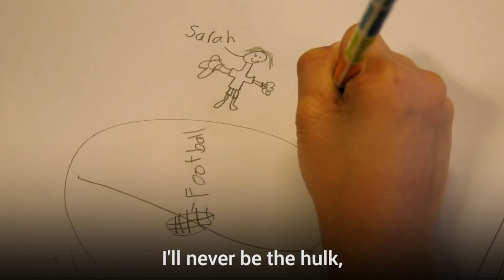60 Second Athletes: Sarah Gregorius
Sarah Gregorius stopped growing at 156cm. She was repeatedly told that she was too short for professional football. Eighty-two caps later, Sarah wants young kiwis to see why having self-belief is so important.

UNICEF works at the family, community, regional and country level—with direct access to policymakers and local organisations—to create lasting positive change for children in areas as far-ranging as maternal and child health, nutrition, HIV/AIDS, water and sanitation, education and child protection.